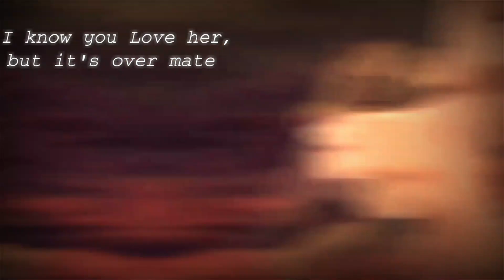Simba and Kiara - It'll Be Alright..(vent)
It was not to be...😔

simba: me

kiara: someone 💔

credit mask:

Clover , Hasting , blustark , laurine and Channel masking.